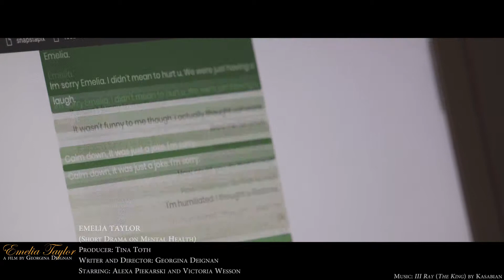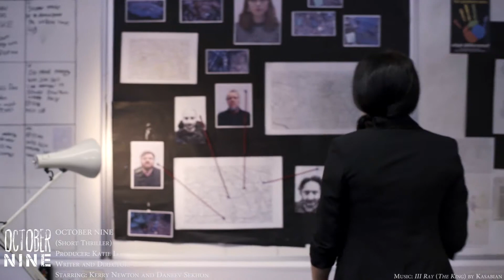Tina Toth [Filmmaker's Showreel] 2019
Manchester based writer and director